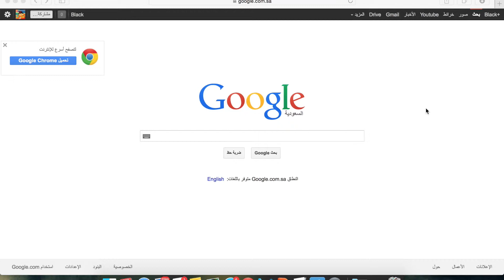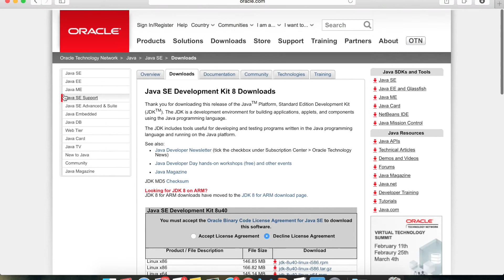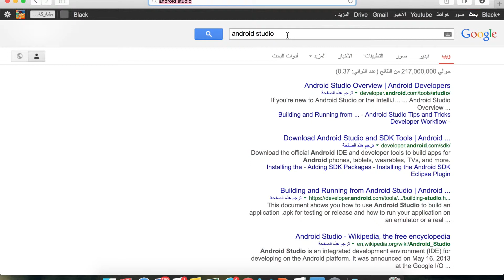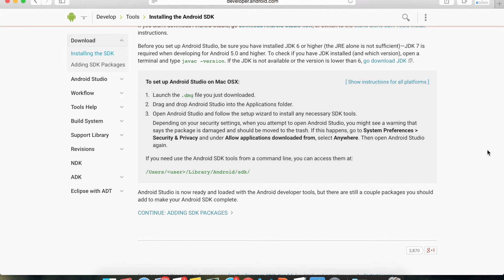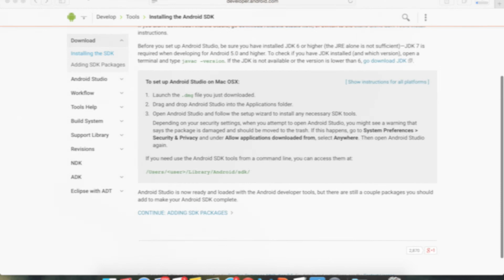introduction to android studio 1 | مقدمة لبرنامج اندرويد ستوديو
تويتر : @BlackSnds
انستقرام : @BlackSnds
اول فيديو من سلسلة انرويد ستوديو
تحميل البرنامج و jdk